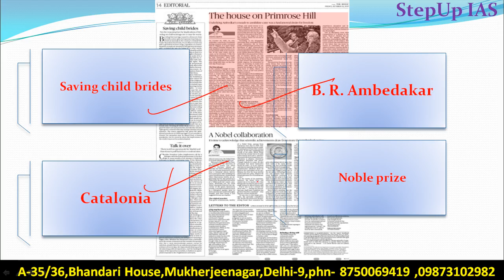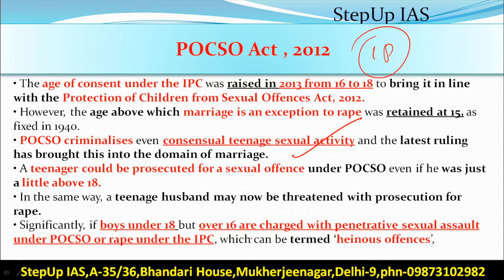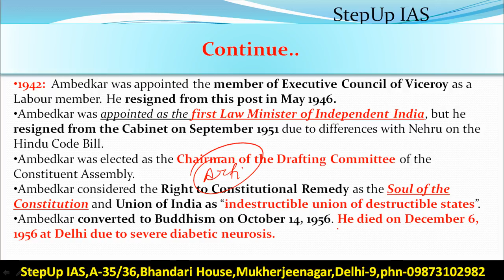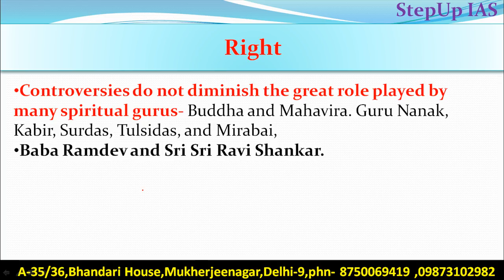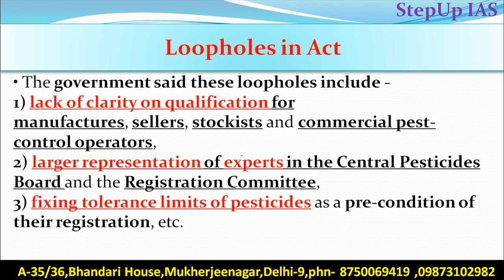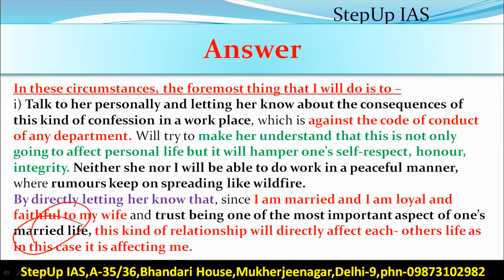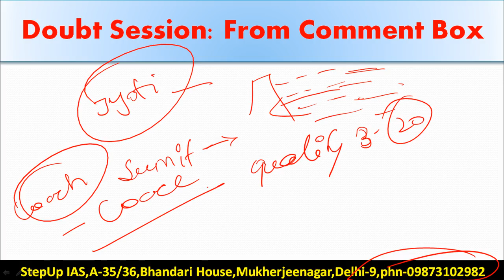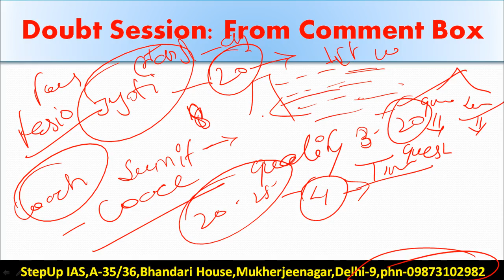13 October The Hindu Editorial Discussion + Case Study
Q. What was Ambedakar`s view on Democracy? How in the views of Ambedkar democracy is suitable form of government for welfare of depressed class and empowerment of untouchables. Comment. (200 w)

This Discussion Includes- Saving child bride, B. R. Ambedkar, Godmanship, Disaster management, Insecticides Act, 1968.